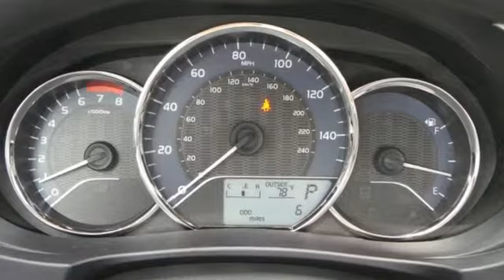2014 Toyota Corolla Rochester MN Winona, MN S17094 - SOLD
Year: 2014
Make: Toyota
Model: Corolla
Trim: LE
Engine: 1.8L I4 DOHC Dual VVT-i
Transmission: CVT
Color: Black
Interior: Ivory
Stock #: S17094
VIN: 2T1BURHEXEC217442

Address:
4900 Highway 52 N